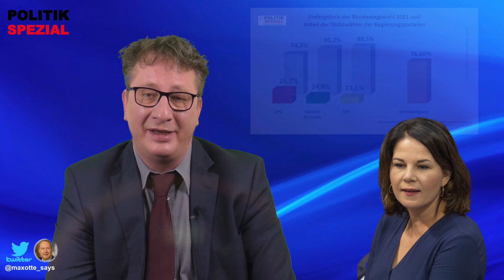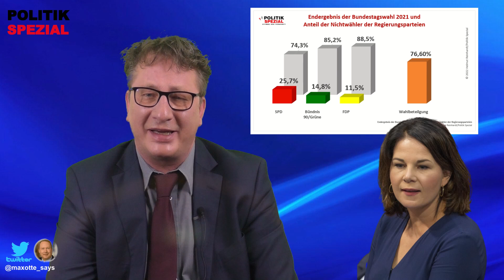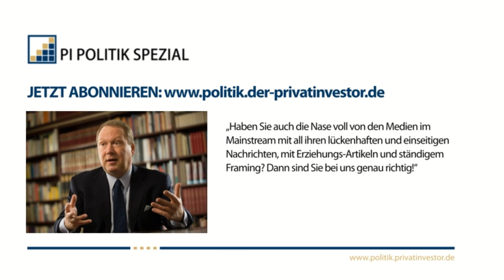Annalena Baerbock in der Kritik | Klartext mit Helmut Reinhardt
Die deutsche Außenministerin Annalena Baerbock steht in der Kritik. Es geht um eine Aussage von Annalena Baerbock auf dem EU-Außenministertreffen in Prag am vergangenen Mittwoch. Dort sprach sie davon, die Ukraine um jeden Preis zu unterstützen, unabhängig davon, was die deutschen Wähler davon halten. Die Mainstreammedien bemühen sich um Schadensbegrenzung und versuchen, das Video mit prorussischer Propaganda in Verbindung zu bringen.

Wir berichten über deutsche Politik, internationale Zusammenhänge und nehmen die etablierten Medien unter die Lupe. Wir sprechen mit Zeitgenossen, die wirklich etwas zu sagen haben und keinen Maulkorb tragen. - All das bieten wir Ihnen mit unseren Videos täglich an.